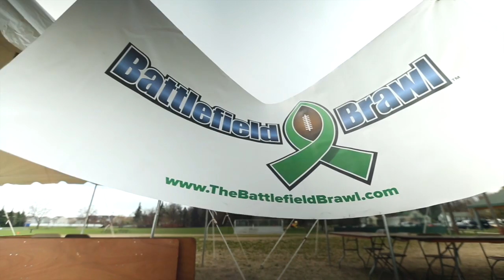New World Flood's 2014 Battlefield Brawl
The Battlefield Brawl is a flag football tournament presented by Todd "TJ" Duckett's nonprofit, New World Flood, which raises money and awareness for the Oldham Project. It's not your average tournament though as it stars celebrities, professional athletes and past Michigan State University football and basketball players. These celebrity athletes are drafted to the teams that raise the most funds for the cause.

X-Factors:

Anthony Ianni- Basketball
Ryan VanDyke- Football
Aric Morris- Football
Tony Grant- Football
Devin Thomas- Football
William Cooper- Football
Otis Wiley- Football
Al Martin- Football
David Thomas- Basketball
Jeremiah McLaurin- Football
Don BLack-96.5FM DJ
Eric Gardner- Football
Drew Neitzel- Basketball
Travis Key-Football
Lauren Aitch- Basketball
Kelvin Torbert- Basketball
Charles Barber-Football
TJ Duckett-Football
Dominic Brown-Football
Andre Hutson- Basketball
Lauren Evans- WILX
ALABAMA- 97.5FM
Ivory McCoy- Football
Marty Klebba- Actor
Thomas Wright- Football
Josh Shaw- Football